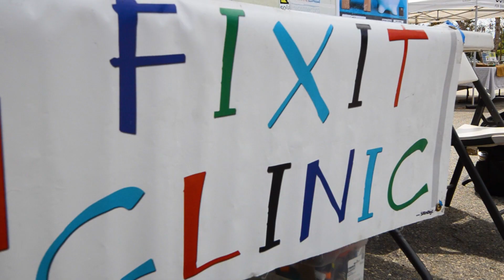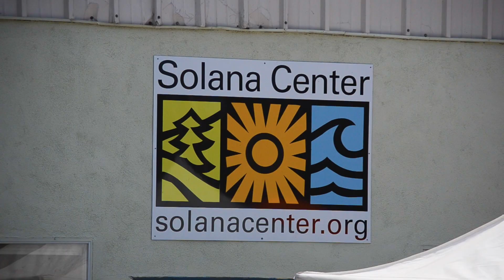Zero Waste San Diego - Fix-It Clinic 4-pack